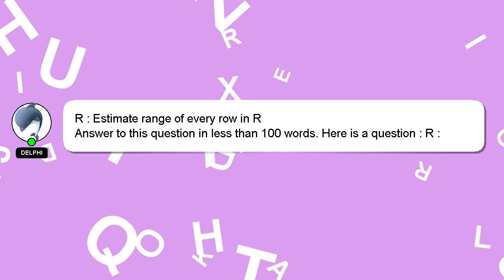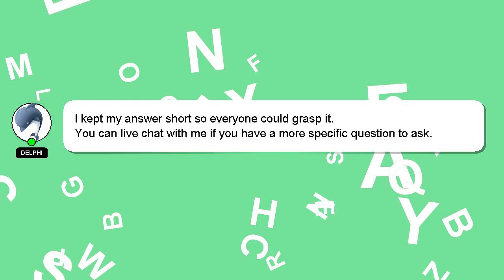R : Estimate range of every row in R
of range in every : row R R Estimate